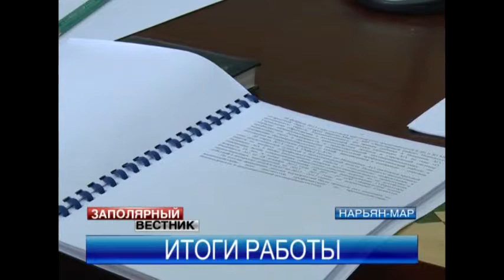Преступность среди подростков в Ненецком округе остаётся выше средней по России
Вопросы профилактики правонарушений несовершеннолетних обсуждались на заседании межведомственной комиссии под председательством заместителя главы администрации Ненецкого АО по социальным вопросам Ольги Барташовой. Члены комиссии подвели итоги деятельности за III квартал 2013 года.